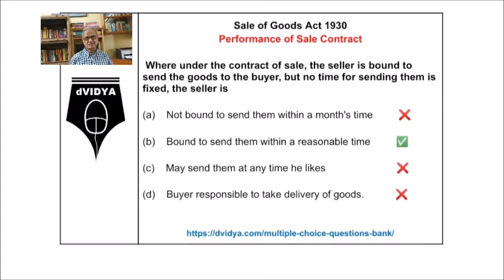Performance of Sales Contract - Sale of Goods Act - Multiple Choice Question Answer in Hindi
Multiple Choice Question (MCQ) on Performance of Sales Contract under Sale of Goods Act with Question & Answer explained in Hindi

== For Multiple Choice Question of Condition & Warranty, visit

== For detailed Question Answer Bank with explanation, answers, Video, Audio,
 == For Comprehensive Objective Question Bank with detailed with explanation, answers, Video, Audio, for all Subjects Visit